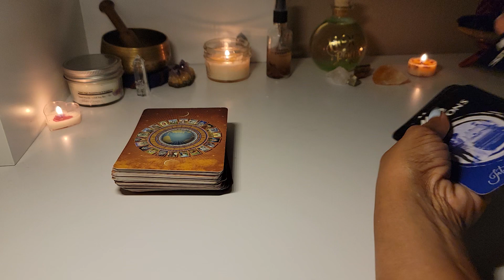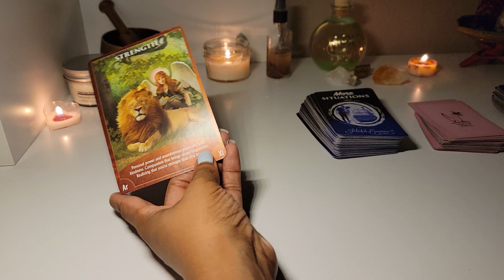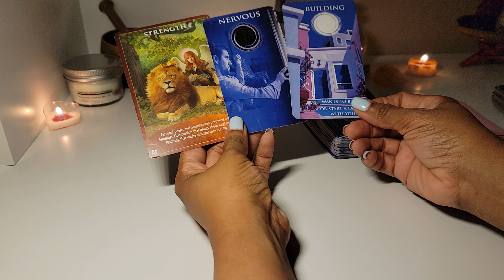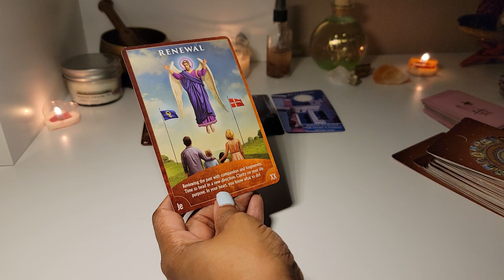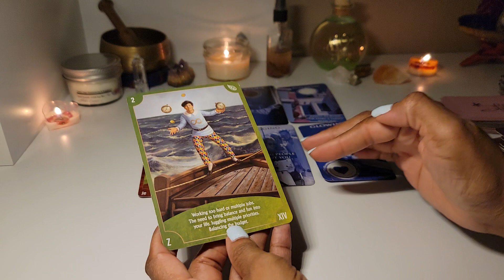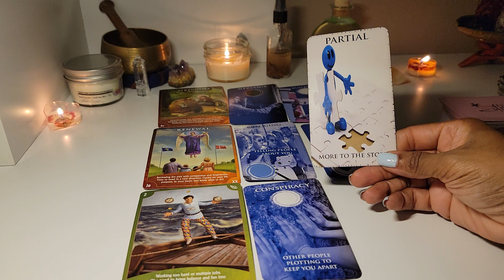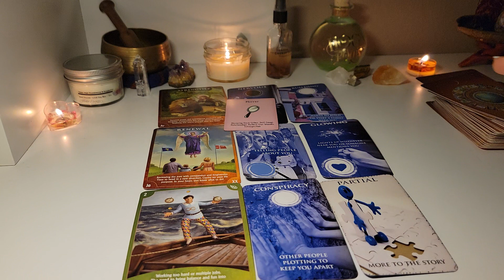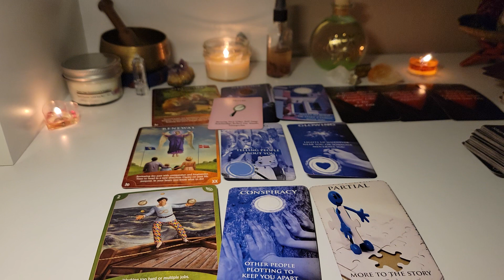THEY'RE NERVOUS THAT U WON'T WANT 2 BUILD A RELATIONSHIP W/ THEM! The Daily Telepa ~TEA! Twin Flames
OR
1. Situations
2. Twin Flame Messages
3. Mystery House
4. Cupid's Desires
5. Cupid's Desires Love Messages
6. His Situations - Messages From The Divine Masculine
7. Her Situations - Messages From The Divine Feminine
8. More SITUATIONS Oracle
9. CORDS Oracle

Mailing address:
Choyce Enterprises LLC
8020 S. Rainbow Blvd.  Ste. 100-179